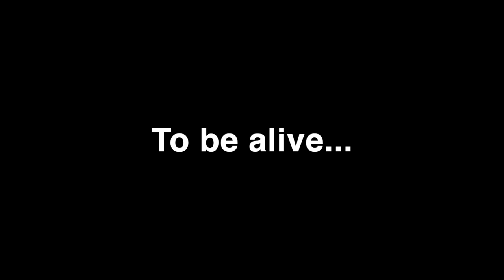Zombie Girl Ravenous Remastered NSFW Horror 2nd Chance Trailer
Reanimated hooker, Cassie "Candy" Rieser, has an appetite for human flesh, sex and revenge.

eBay Store
Etsy Store

Art Supplies:
Comic / Manga Paper:
►Canson A4 Bristol Pad
►Canson XL Watercolor Paper
►Eon Comic Board
►BAOHONG Academy Watercolor Block

Drawing Pens, Pencils and Markers:
►Artline Liners
►Pentel Brush Pen
►Coneedy 11 piece nib set
►Deleter Dip Pens
►Hongdian Black Forest Fountain Pen BN
►Oyaol Detail Brushes
►Pilot Precise V5
►Finecolour Alcohol Markers
►Staedtler Drafting Pencil
►Staedtler Mars Technico Lead Holder
►Tombow Brush Pens
►Tombow Brush Pens Skin tones
►Tombow Mono Black Eraser
►Yasutomo Sumi Ink

Sketchbooks:
►Buke 8X8 Sketchbook
►Canson Art Book One
►Fabriano 1264 Mixed Media Pad
►Moleskine Sketchbook
►Moleskine Watercolor Album
►Rendr No Show Thru 8.5x11
►Rendr No Show Thru 5.5 x 8.5 hardback
►SM-LT Art Stonebook
►Stillman & Birn Zeta 7.5 x 7.5 Softcover
►Stillman & Birns Zeta 3.5x5.5 Softcover
►Stillman & Birns Zeta 8.25x11/75 Hardcover
►Strathmore 500 Hardbound Mixed Media
►Strathmore 500 Softbound Mixed Media

Watercolor
►Arteza 24 Piece Watercolor
►Caran D'ache Gouache
►Sakura Koi Pocket Field Kit

Production Set Up:
►DJI OSMO Action camera
► Haudang Extension Arm
►Sony NEX 5T (eBay)